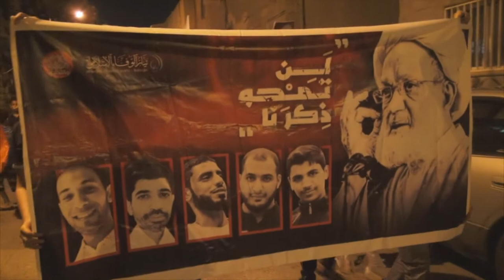حشود غاضبة تلبي النداء في بلدة المصلى رفضاً للحصار على قرية الدراز انتصاراً لآية الله قاسم 8/6/2017